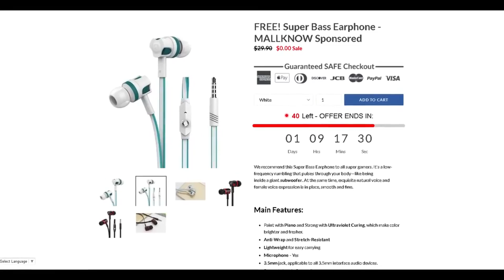FAITHFUL HCF STAFF SERIES: TRAPPING HACKERS WITH INSANE ANVIL TRAP + KEYBOARD AND MOUSECAM TRAPPING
Server: Faithfulmc.com